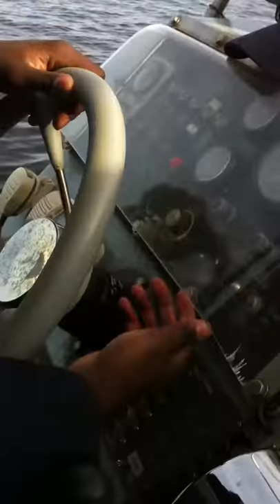RHIB WARS S1E3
a documentary cameraman 18 hour watches and the will to enforce the wake zone. some do it because its their job, they do it because its the LAW and the love to protect it.